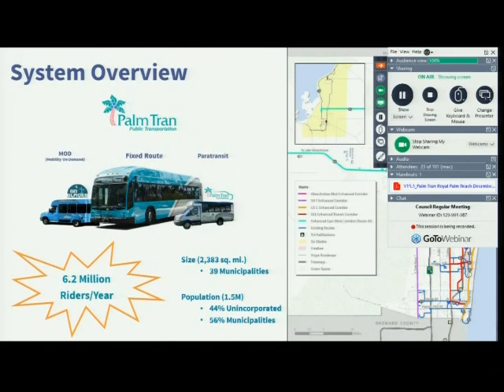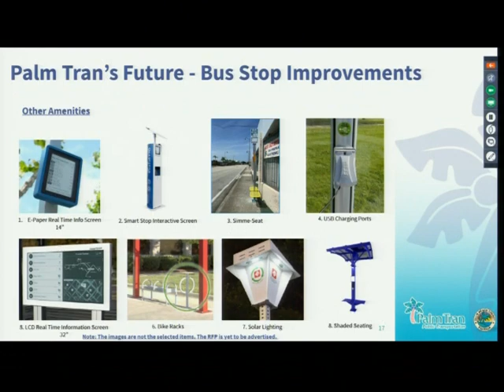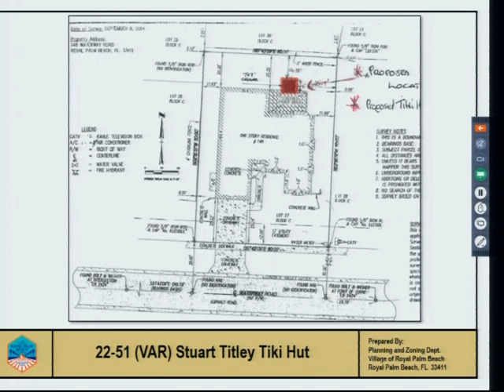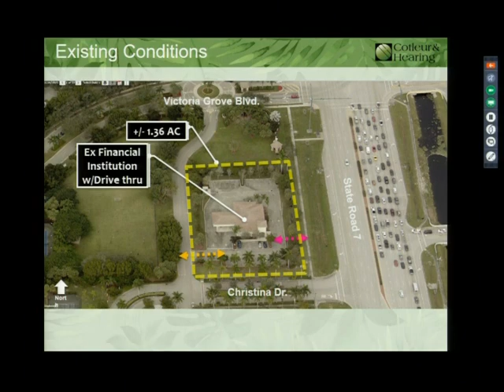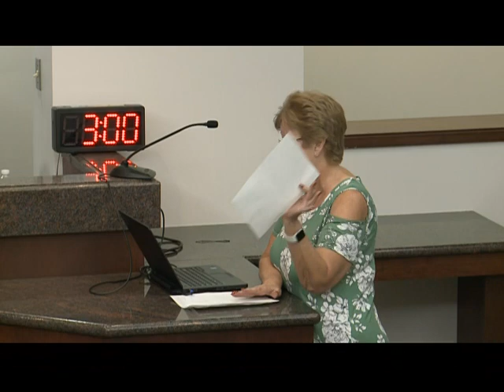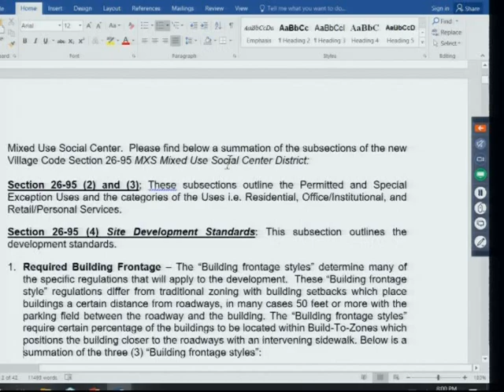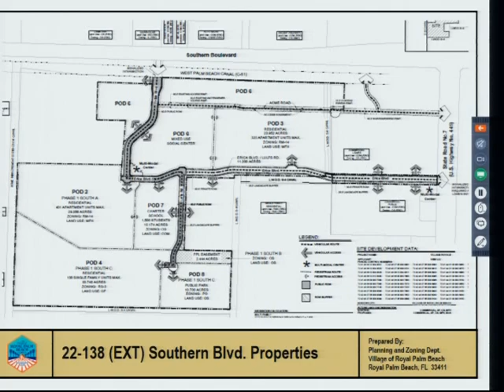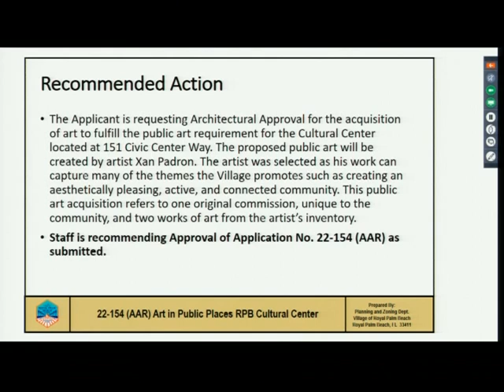Council Regular Meeting - December 15, 2022